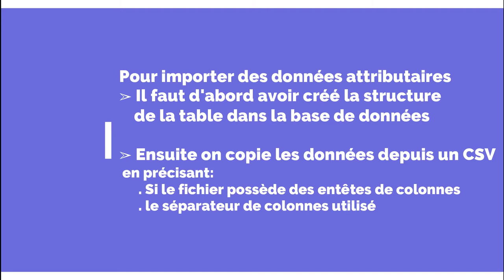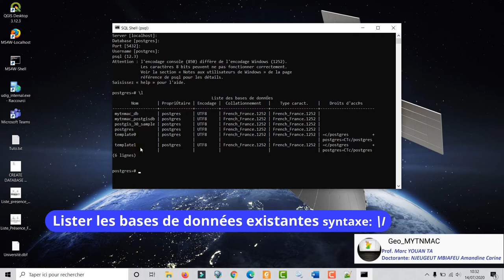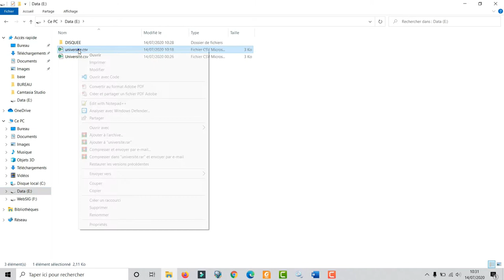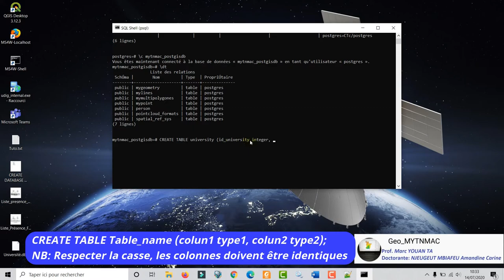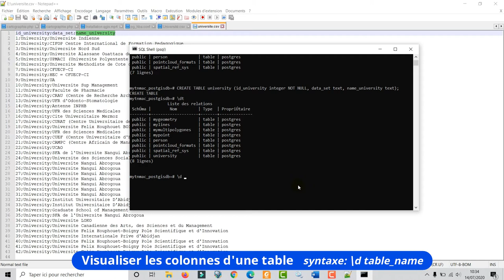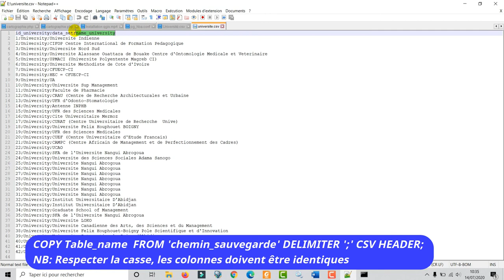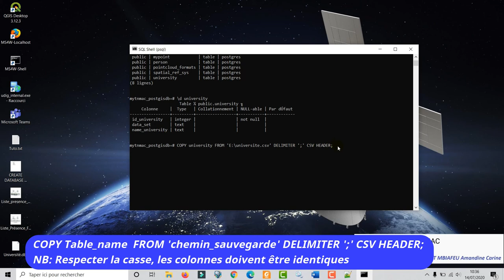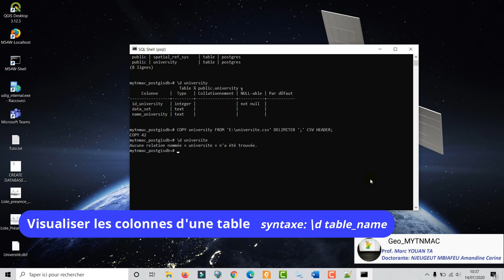[Geo_MYTNMAC] PSQL (15) Import de données attributaires : Fichier délimité CSV via SQL SHELL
Cette vidéo présente la procédure d’Importation de données attributaires de type Fichier délimité CSV avec entête.
Pour importer des données attributaires, il faut d’abord avoir créé la structure de la table dans la base de données.
Ensuite on copie les données depuis un CSV en précisant :
- Si le fichier possède des entêtes de colonnes,
- Le séparateur de colonnes utilisé
Il faut faire attention d’avoir les mêmes types de champs dans le même ordre dans le CSV et dans la table crée précédemment.